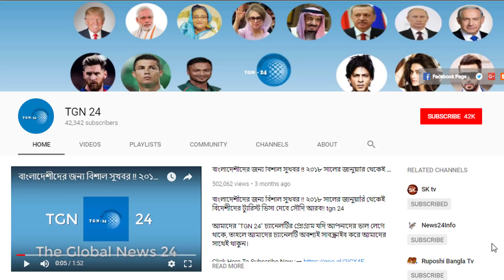অবশেষে ফিফা প্রেসিডেন্টের সামনে এলেন সৌদি যুবরাজ। ফুটবল বিশ্বকাপে সৌদিকে জিতানোর পরিকল্পনা যুবরাজের।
অবশেষে ফিফা প্রেসিডেন্টের সামনে এলেন সৌদি যুবরাজ। ফুটবল বিশ্বকাপে সৌদিকে জিতানোর পরিকল্পনা যুবরাজের।প্রলয়ঙ্করী ঘূর্ণিঝড় ধেয়ে আসছে সৌদি আরবের দিকে। সৌদি আরবের সকল প্রবাসী ভাইয়েরা মহা সতর্ক হন। প্রবাসীদের সুবিধায় সৌদি আরবে নতুন আইন পাশ। সৌদির নতুন আইন অমান্য করলে ১৫ হাজার রিয়াল পর্যন্ত জরিমানা। আরব আমিরাতে বিয়ের মাত্র ১৫ মিনিট পরই স্ত্রীকে তালাক। দেখুন কি কারনে বিয়ের ১৫ মিনিটে তালাক দিলেন তিনি। সৌদি হতে দেশে টাকা পাঠাতে সরকার নতুন নিয়ম । সৌদি থেকে প্রদর্শিত আয়ের বেশি অর্থ দেশে পাঠানো বন্ধ হলো। সৌদি আরবে হজ করতে এসে থেকে গেলে বড্ড বিপদ এবার। সৌদি সরকার হজ্জ পরবর্তী অবৈধ আটক শুরু করতে যাচ্ছে।

সৌদি যুবরাজ সালমান এবার সারা দুনিয়াকে চমক দেখালেন। পৃথিবীর ৮ম ক্ষমতাধর ব্যক্তি হলেন যুবরাজ মোহাম্মদ। সৌদি সহ সকল প্রবাসীদের জন্য বিশাল দুঃসংবাদ। অজানা কারনে প্রবাসীদের পাসপোর্ট পেতে ৩ মাস লেট হচ্ছে। সুবহানাল্লাহ জনসম্মুখে এলেন সৌদি যুবরাজ বিন সালমান।